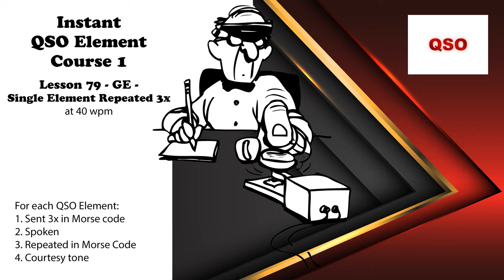Course 1 - Lesson 79 - GE - Single Element Repeated